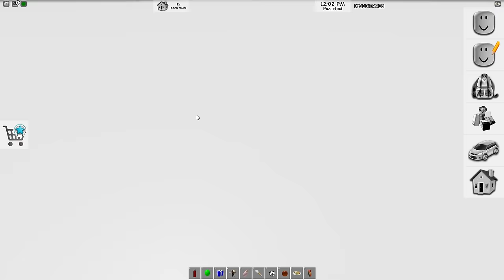👧4 ÇOCUKLU ANNE ALEYNA💃ROBLOX Brookhaven🏡RP 🐝AYŞEM ECE ARI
Merhaba arkadaşlar, bu videomda roblox brookhaven 'da dört çocuğun annesi oldum. Bu çocuklar öyle yaramazlardı ki onlarla baş etmek çok zordu. Birgün boyunca başımızdan geçenleri anlattığımız videomuzu umarım beğenirsiniz.

İyi seyirler.